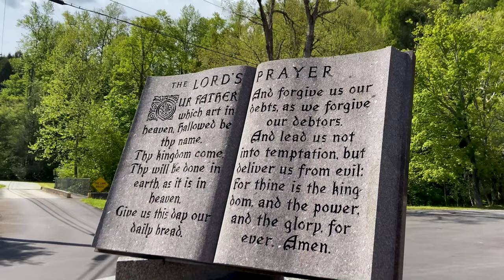"I am called to the Creek" | Clear Creek Baptist Bible College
Are you called to the Creek?